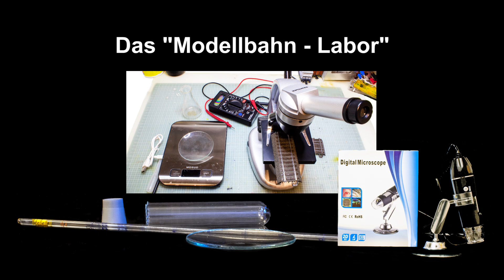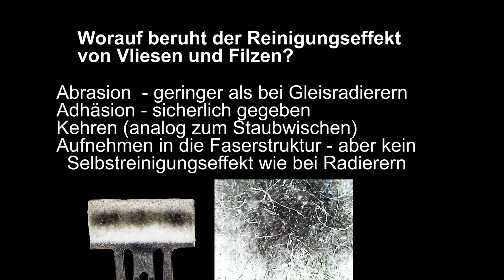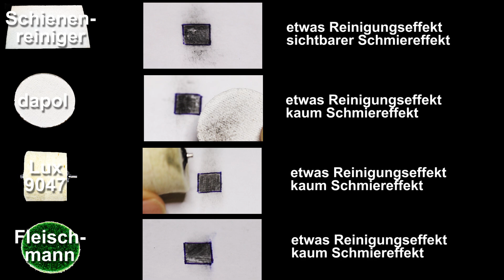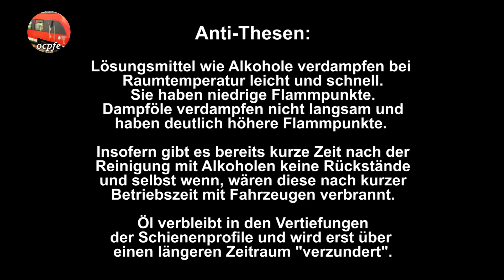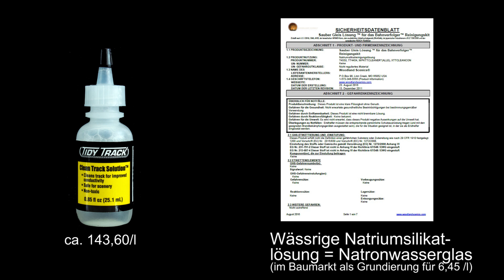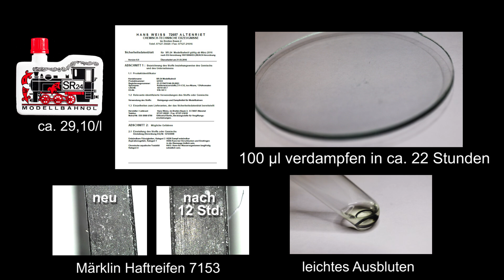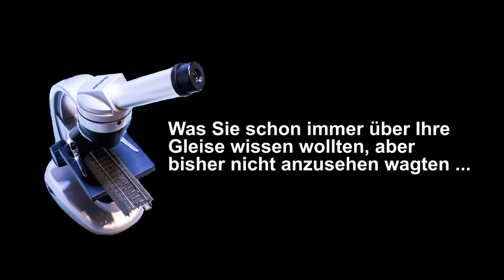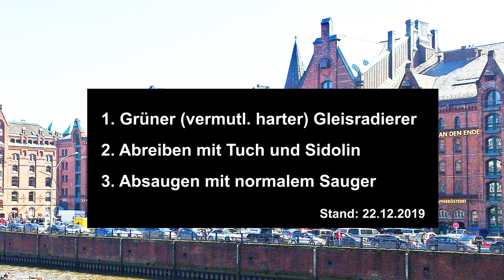Gleisreinigung unter der Lupe - Vliese, Filze, Polierpads & Reinigungsflüssigkeiten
Was Sie schon immer über Ihre Gleise wissen wollten, aber bisher nicht anzusehen wagten.
Trauen Sie sich jetzt und erfahren Sie im zweiten Teil der Reihe zur Schienenreinigung etwas über Eigenschaften und Wirkung von Reinigungsfilzen, Vliesen, Schleif- & Poliermaterialien sowie Reinigungsflüssigkeiten.

Wie unterscheidet sich der Reinigungseffekt von Filzen & Vliesen gegenüber Gleisradierern? Woraus bestehen die angebotenen Reinigungsflüssigkeiten für die Modellbahn und wie wirken Sie? Was passiert beim Einsatz von Polier- & Schleifronden mit den Gleisen? Die Auswirkungen der verschiedenen Behandlungsmethoden auf die Oberfläche von Märklin C-Gleisprofilen sowie den Mittelleiter werden mit Lupe und Mikroskop untersucht.

00:00 Gleisreinigung unter der Lupe
03:20 Vliese & Filze
04:27 Der Bleistift-Test und Wirkung auf die Schiene
07:20 Reinigungsflüssigkeiten
13:10 Schleifen & Polieren
16:32 Oberflächen unter dem Mikroskop
17:45 Fazit
19:14 Ausblick